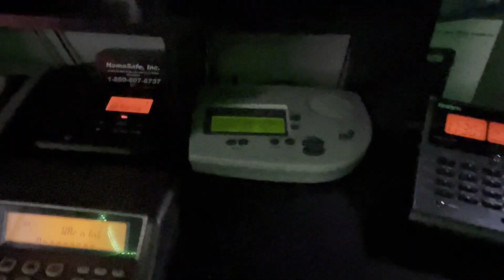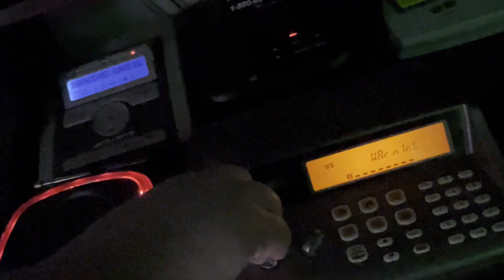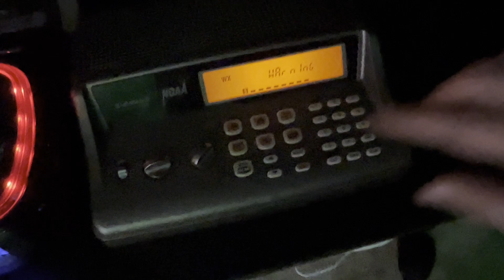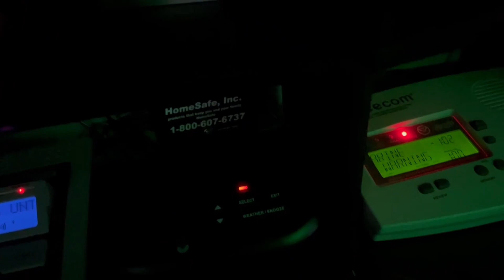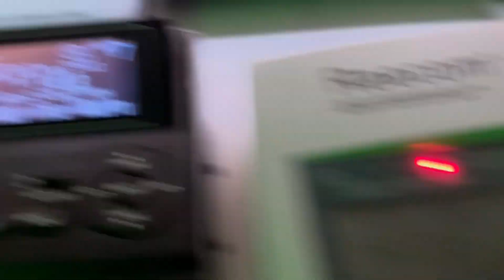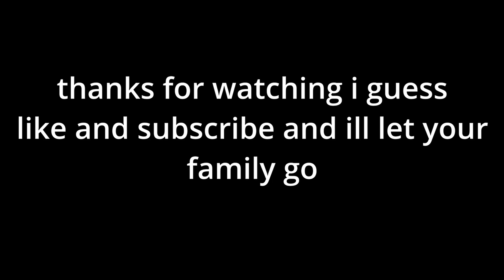Short Events | EAS #265-272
Chapters:
0:00 - Intro
0:42 - Tornado Warning | EAS #265-271
3:08 - Special Marine Warning | EAS #272
4:59 - Outro